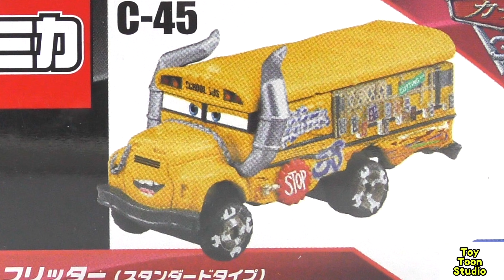【開封】カーズ トミカ C-45 ミス・フリッターを紹介します！【ピクサー】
子供も大人も大好きトミカやカーズ、はたらくくるまがたくさん出てきます！
There are many Tomica, Cars, and working cars that both children and adults love!

Toy Toon Studio  トイトゥーンスタジオ

☆関連動画
【コマ撮り】公園でマリオカートを使ってコマ撮りしてみた！　I tried time-lapse photography using Mario Kart in the park!【マリオ】【アニメ】

【桜】 大渋滞！カーズの仲間、メーターに大注目！ Heavy traffic jam! In a company of cars and a meter, big attention!【トミカ】

【夜】夜の公園でカーズの仲間が、すべり台をすべるよ！Cars friends slide on the slide in the park at night!

【すべり台】  カーズの仲間がすべり台で遊ぶよ！Cars friends on the slide!【ピクサー】